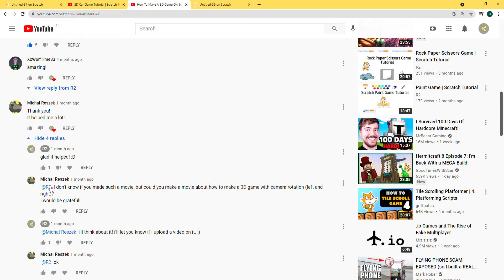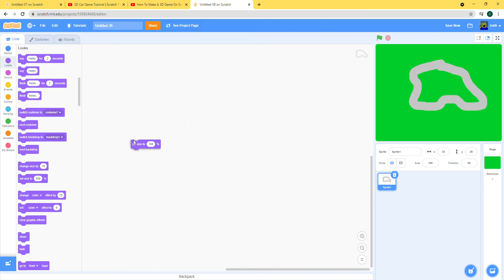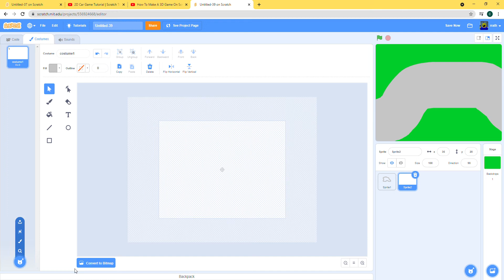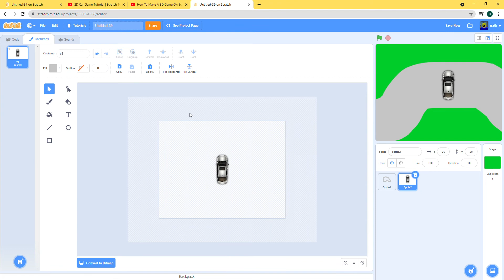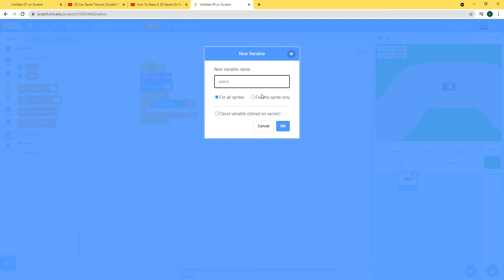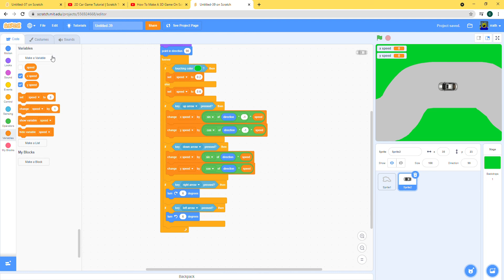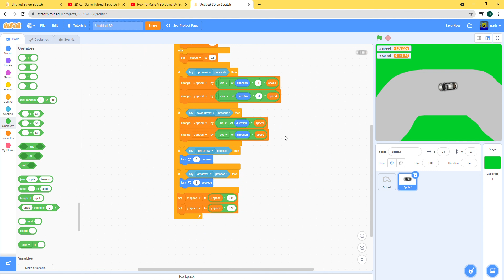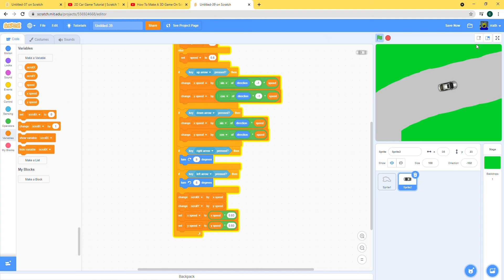How To Make Scrolling Car Game On Scratch | In 10 minutes!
This video shows how to make a scrolling car game on scratch. Unlike my other car game tutorial, this is a scrolling car game, where the background moves as you drive the car. This code has some trigonometry which is complicated, but the code is short. I hope you enjoy the video!